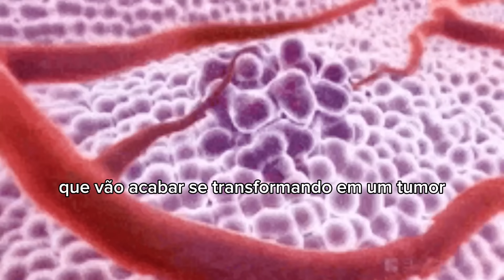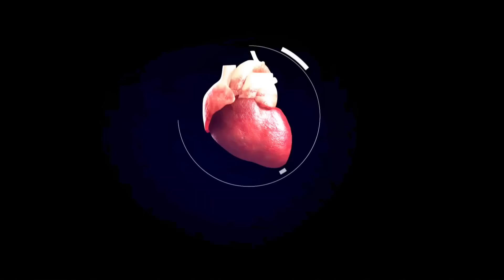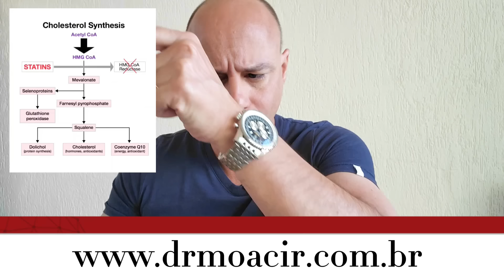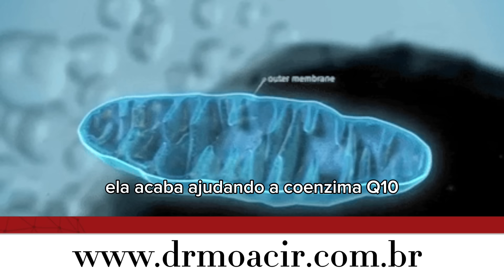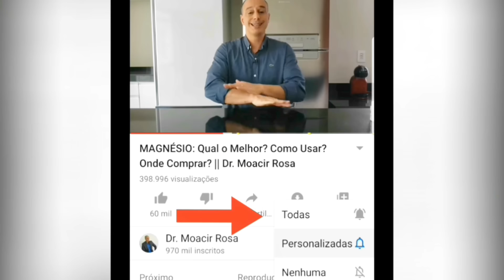COENZIMA Q10 com TAURINA A Super Energia || Dr. Moacir Rosa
Coenzima Q10 associada com Taurina, uma super energia

As informações contidas nos vídeos não pretendem substituir a consulta ao profissional médico ou servir como recomendação para qualquer plano de tratamento. Em caso de dúvidas procure o seu médico. - Trata-se de vídeo meramente educativo, objetivando instruir a população sobre diversos assuntos que envolvem a saúde. - A ciência em constante mudança, os vídeos são produzidos baseados nos Artigos Científicos mais recente até a data